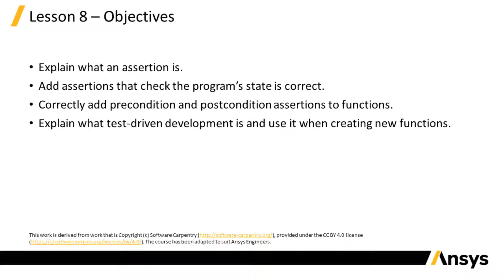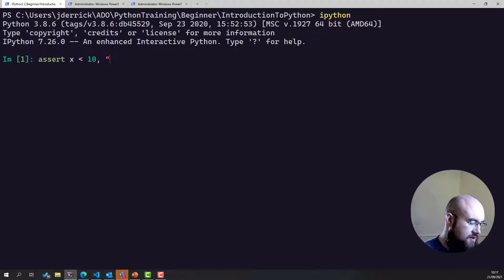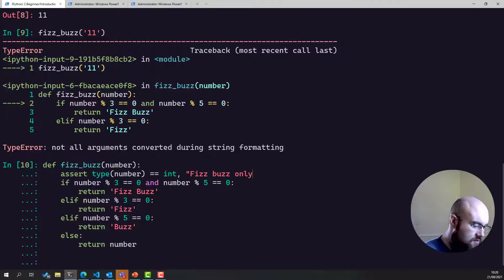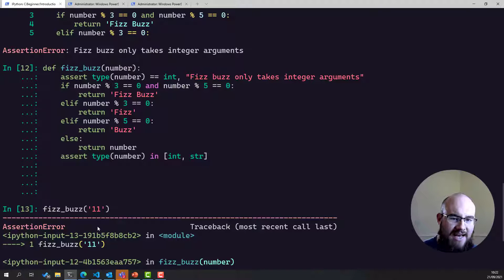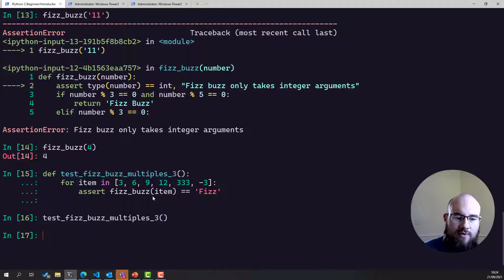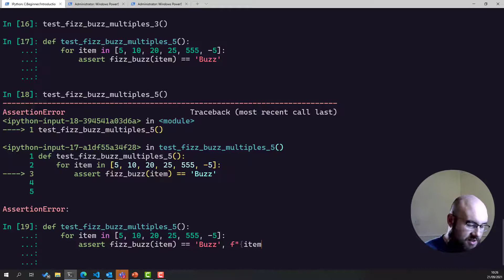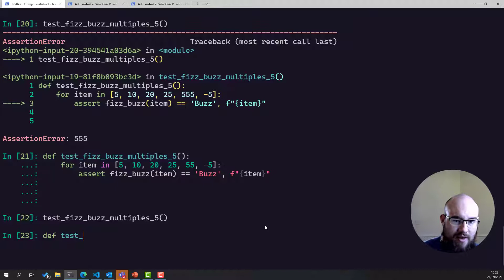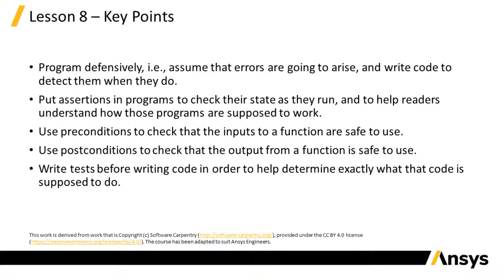Defensive Programming — Lesson 8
In this video lesson we explain what an assertion is, how to add assertions that check whether the program’s state is correct, how to correctly add precondition and postcondition assertions to functions. We also explain what test-driven development is and how to use it when creating new functions.